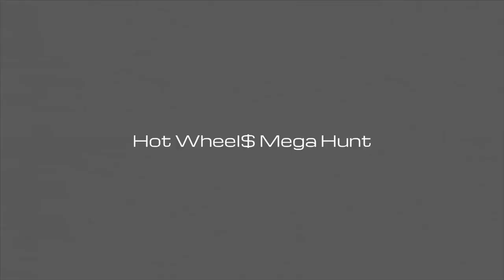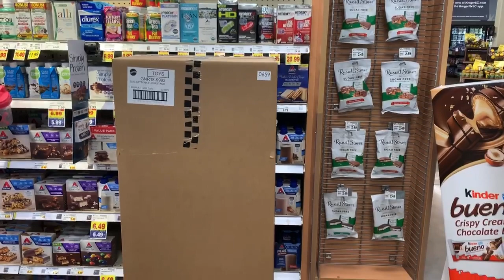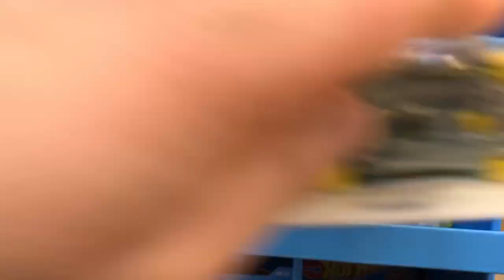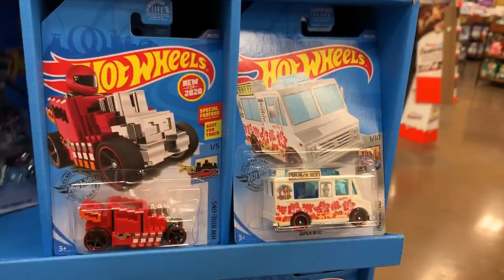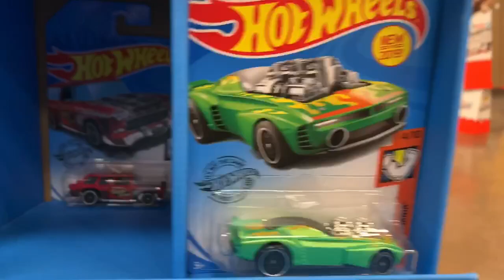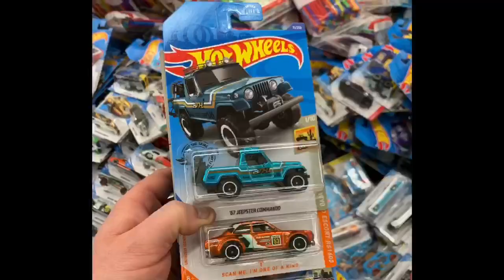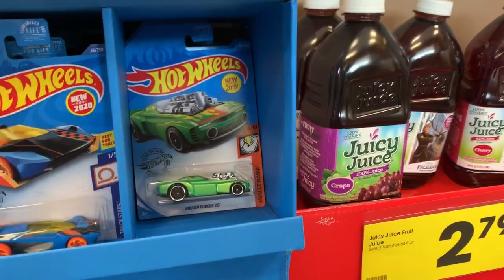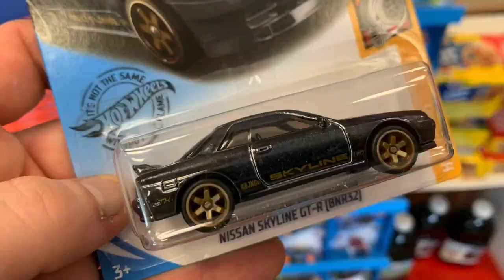Kroger Hot Wheels MEGA 12 Dump Bin Haul W/ Super Hunt’s & id Chases!